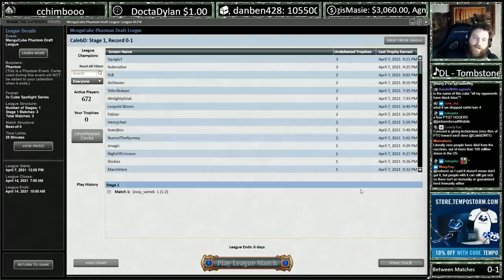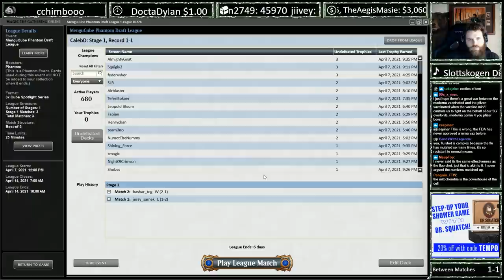Mengu Vintage Cube #2 | Mulling more than Vintage Dredge! :o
Andrea Mengucci's personal cube has been uploaded to modo for our drafting pleasure! This is a powered cube with a larger than usual % of blue cards.